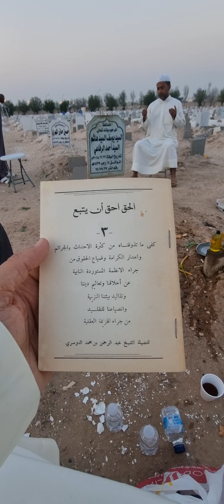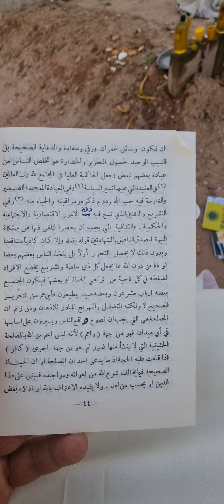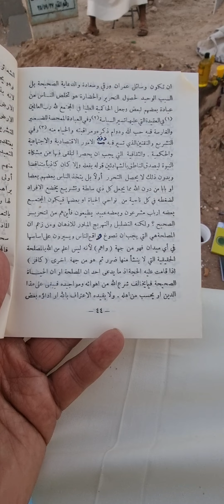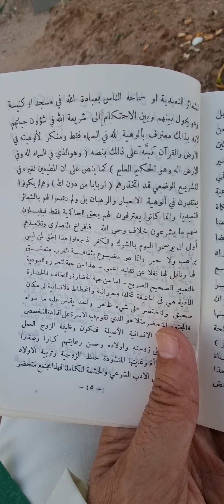(كتاب الحق أحق أن يتبع)تأليف(عبدالرحمن محمد الدوسري)من مكتبة(الوالد)وقرأنه عند قبره بمقبرة الصليبخات